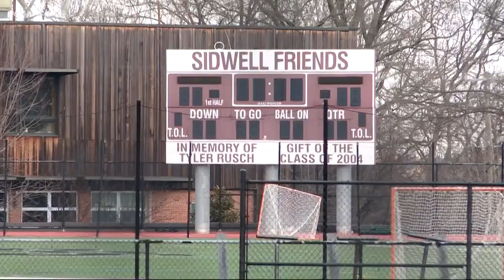Swastikas at Sidwell Friends school in DC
Sidwell Friends School in Northwest, D.C. is reeling for the third time in months from the prominent display of symbols of hate.